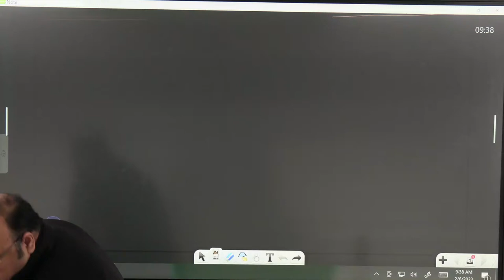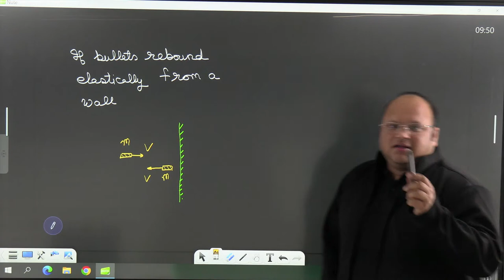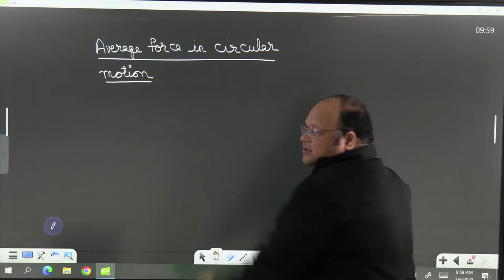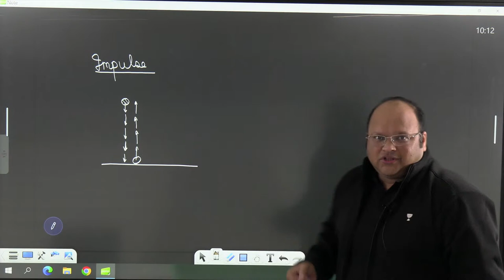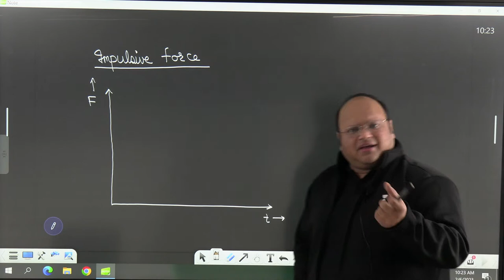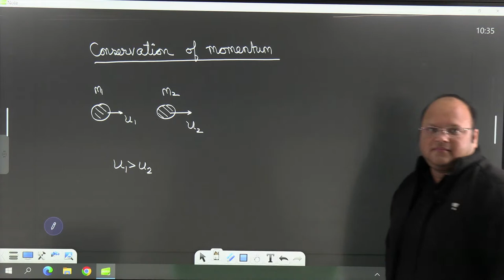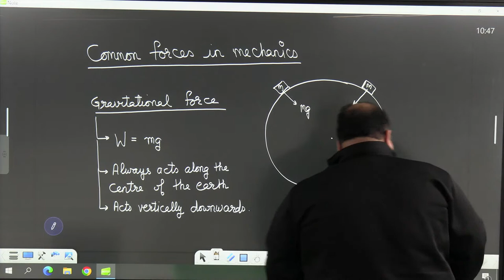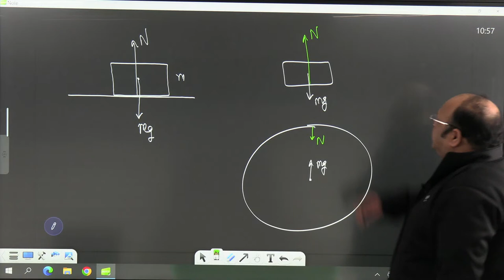Laws Of Motion | Class 11 | Part 1 | NEET Physics | NEET Hustle 1.0 | NEET 2023 | Rajat Goyal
In this session, Rajat Goyal Sir will be teaching Laws Of Motion in One Shot.

Unacademy Delhi brings you an amazing series NEET Hustle 1.0 which will help you to ace your NEET 2023 preparation. This series covers all aspects of your preparation.